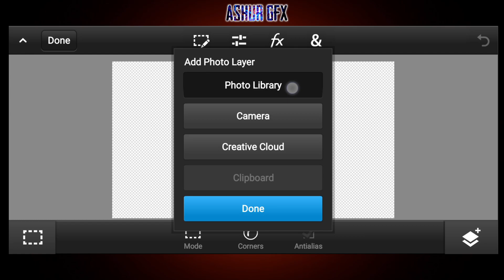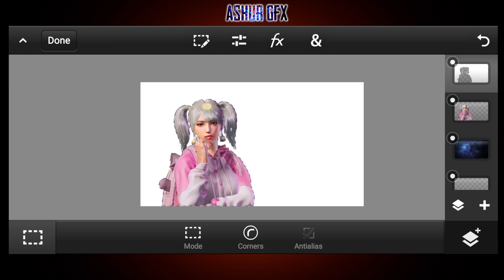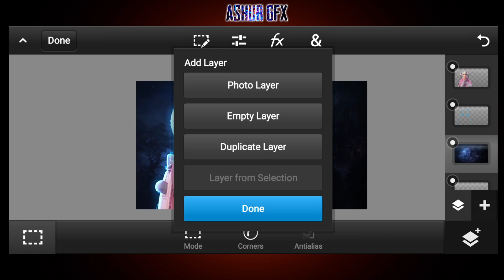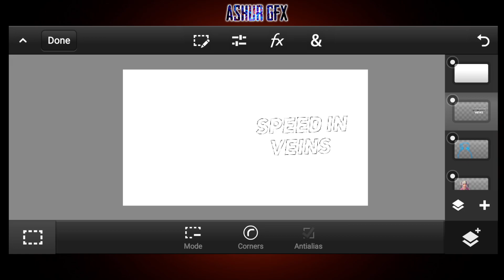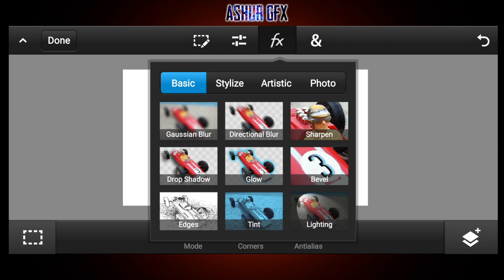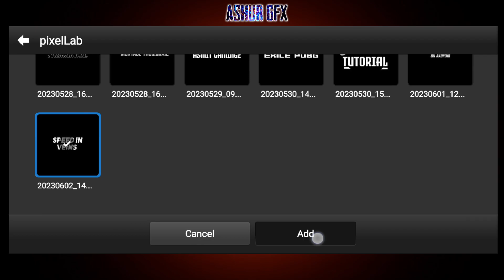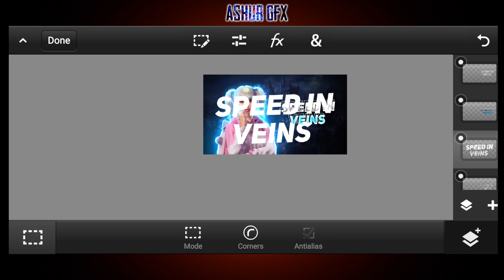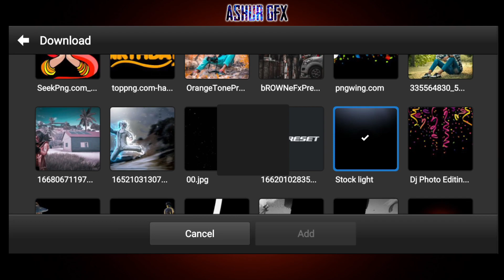How to make professional thumbnail editing on android | like @STAR-Captain | Ashur Gfx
Note : If you use a copyrighted work without the appropriate permission, you may be violating-or "infringing"-the owner's rights to that work. Infringing someone else's copyright may subject you to legal action.

pubg montage thumbnail tutorial malayalam,